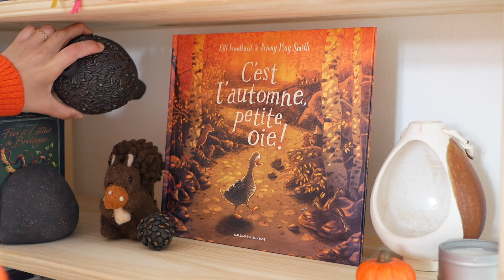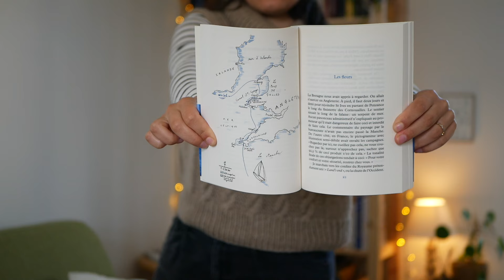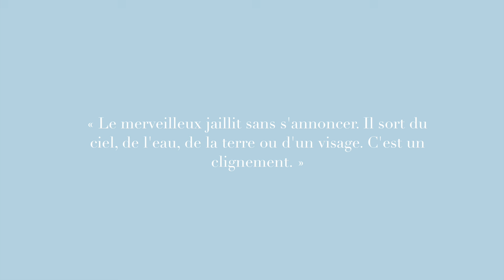Vlog Lecture du pumpkinautumnchallenge - réaménagement de ma bibliothèque, lecture, cuisine 🍄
Bienvenue !
Je suis Romane, céramiste et illustratrice, je vous invite à passer quelques minutes devant ces quelques images filmées ces deux dernières semaines :)

J'ai choisi de faire une série de vlogs autour de mes lectures du pumpkin autumn challenge, voici le premier, bon visionnage 🍁

les musiques :
avion - good morning
ceremonial library - Asher fulero
sweethearts - tracktribe